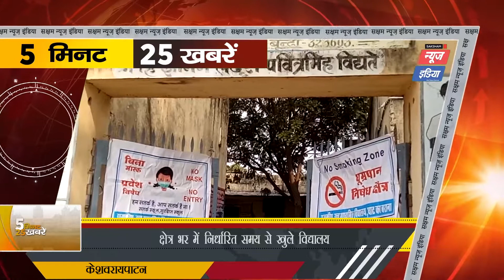Keshoraipatan: क्षेत्र भर में निर्धारित समय से खुले विद्यालय Reporter - युधिष्ठिर केवट |sni news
केशवराय पाटन विधानसभा क्षेत्र भर में निर्धारित समय के अनुसार विद्यालय पुनः प्रारम्भ हो गए है । तो वही दूसरी ओर कोरोना जैसी महामारी के चलते सभी विद्यालयों में सरकार के निर्देश की पालना करते हुए पचास फसीदी विद्यार्थियों को प्रवेश दिया गया है । वही प्रवेश से पहले विद्यार्थियों से सहमति पत्र भरवाए गए । जिन बालक बालिकाओ ने सहमति पत्र भरकर दिए है उनको ही विद्यालय में अध्ययन की अनुमति दी गयी है । वही जिले के घाट का बराना, देहिखेड़ा, गोहाटा, कापरेन, लाखेरी सहित अन्य विधालयो में भी स्कूल खुलने के बाद सरस्वती मा का पूजन कर विद्यार्थियों को तिलक लगाया गया बाद में प्रत्येक विद्यार्थीयो का तापमान व सेनेटाइजर करने के बाद ही विद्यर्थियों को कक्षाओं में अध्ययन की अनुमति प्रधान की गई।